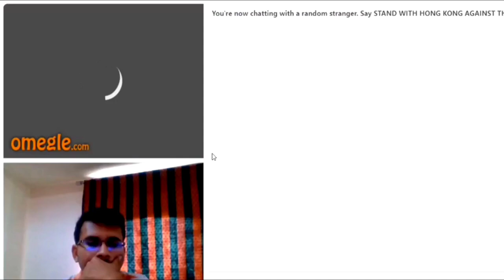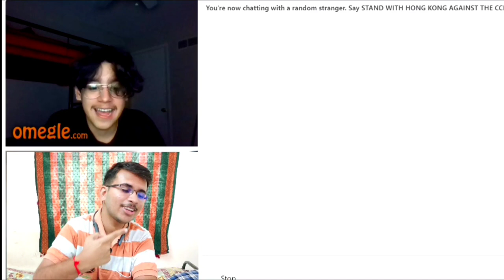Indian Boy Teaching Hindi To American's On OMEGLE | OMEGLE Funny Moments Indian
Hi,

Topic Covered:

Indian Boy Teaching Hindi To American's On OMEGLE
OMEGLE Funny Moments Indian
omegle funny moments
omegle funny
omegle India
indian on omegle
omegle indian funny
indian omegle
indian boy on omegle
omegle pranks funny
indian girl funny
funny omegle
omegle indian
indian omegler
India
funny
indian guy on omegle
indian girl on omegle
india
when an indian girl goes on omegle
omegle roast india
omegle india funny moments
indian guy omegle
funny trolling hindi
funny indian on omegle

My YouTube Equipment:

Green Screen
Green Screen Stand
Ring Light
Professional Mic
Best Budget Mic
Best Tripod
Budget Tripod
Mobile Holder
Normal Tripod
My Phone(Realme)
My Phone(Asus)

                 Hope You Loved This video!
Channel Host - Mr Hatkendar